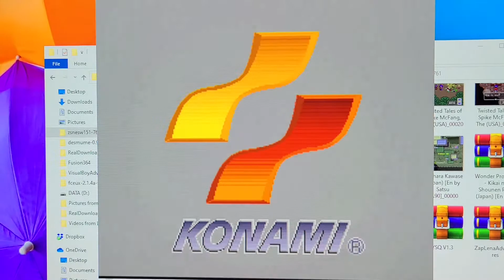Konami (1994, SNES soundfont)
Therefore it geared towards an older audience. Children under the age of 13 must seek permission from their parents or guardians before going online. They should also not be babysat by dogs, because as we all know, they will usually get the short end of the stick, no matter how hard they go to try and protect kids! This has been your useless fact for the day.

I still got some Animaniacs fever left in me! Let's finish off with the Konami logo that you see at the beginning of various SNES and Genesis games! This one coming from the SNES Animaniacs tie in game! I may do the Genesis game's opening logo at some point... but not today, as I don't have the ROM for my Genesis Emulator yet. We'll see when that happens. But for now... SPEW!

Animaniacs SNES is property of Konami and Warner Bros. Logo video uploaded for entertainment and archival purposes only.